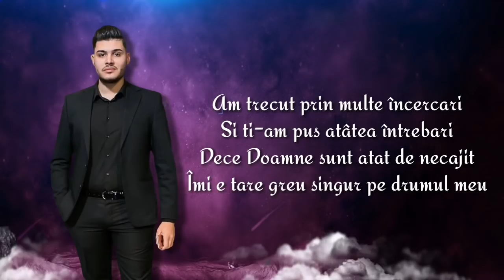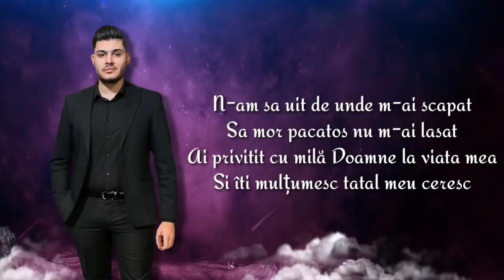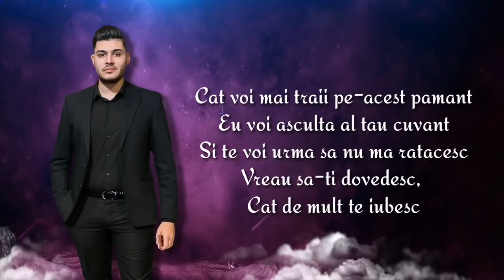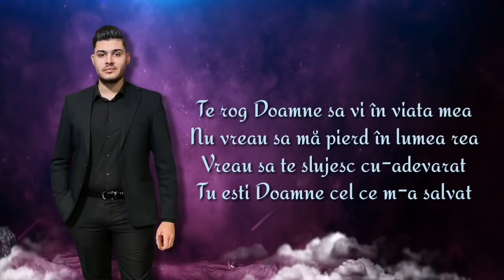PAVEL NEAGU - AM TRECUT PRIN MULTE INCERCARI - OFFICIAL 2018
Voce- Pavel Neagu
Muzica și text: Pavel Neagu
Acordeon- Daniel Neagu
Vioara- Gabița Zeta
Țambal- George Miu
Aranjament orchestral-
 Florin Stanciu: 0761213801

VIDEO: ALEXANDRU FLORIAN
★ ADRESE DE CONTACT